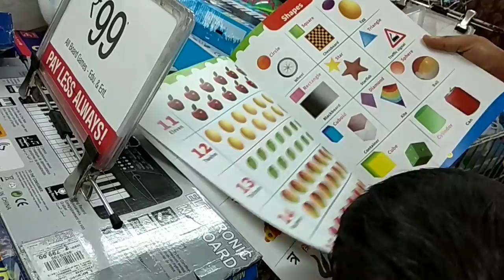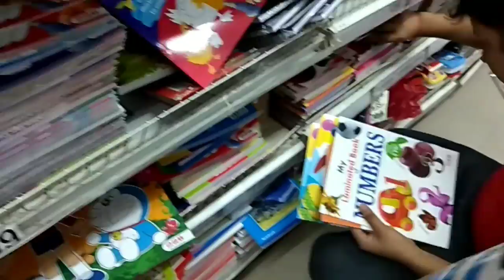My first Vlog ||my intro vlog||पहली बार vlog कैसे बनाया मैंने❤️😍